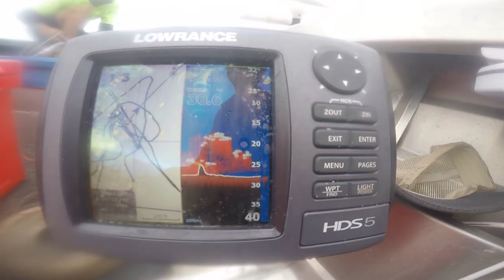Snapper Island Wreck Fishing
Quick arvo run out to a local wreck before a wet season storm came through.